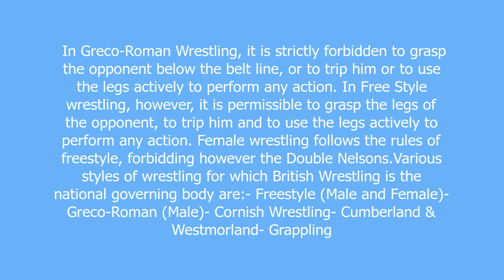Wrestling meaning and pronunciation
Wrestling is a sport as old as mankind itself. Since the dawn of time men have been pitted against each other in physical hand-to-hand combat, making this almost certainly the most ancient of Olympic sports. Greeks immortalized wrestling on their coins and first introduced it as an event in their Olympic Games in 776 BCE. Turkish mercenaries taught the Persians the finer points of wrestling during the early middle ages. Dubbed “koresh” its various techniques quickly spread throughout the Islamic nations. Europe and Brittany modified these early forms of wrestling to suit their own preferences of the day and Medieval knights even added wrestling to their fighting repertoire. It's a simple concept. Two men or women wrestle until one is declared the winner. Over the years, wrestling techniques have become more sophisticated and generally speaking the winner of any wrestling bout is the person who has the better technique, strength and overall fitness. Wrestling is split into Greco-Roman and Freestyle disciplines. In Freestyle wrestling the competitors have a much greater freedom. They can use not only their arms and bodies, but also their legs and can take a hold of their opponent anywhere that allows them to overpower and gain total control of them.

Wrestling definition by Urban Dictionary